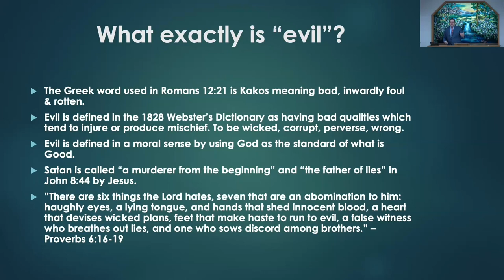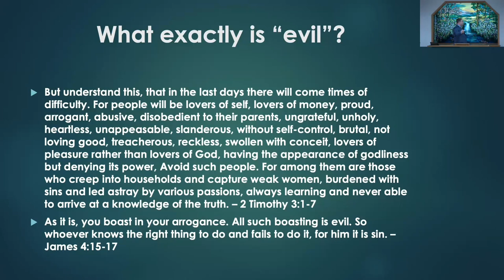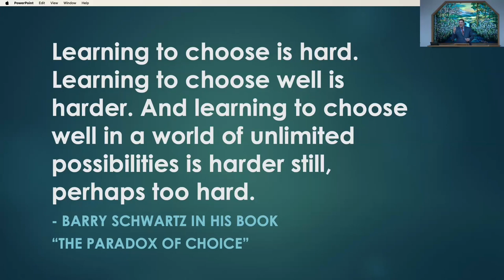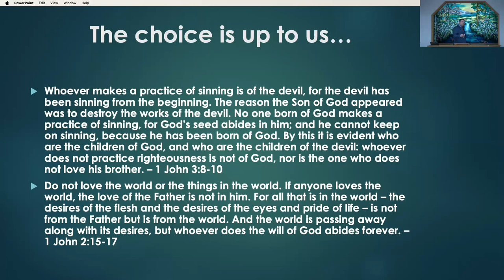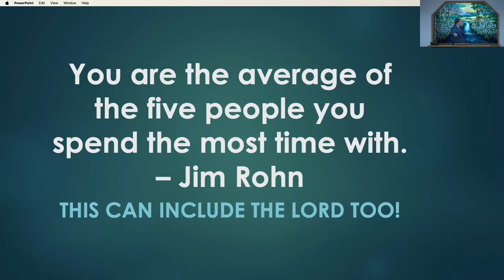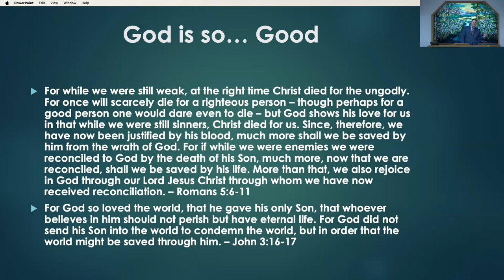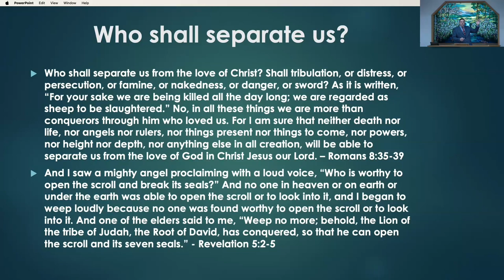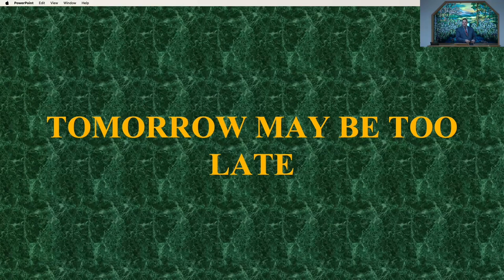December 24, 2023 - Kyle Posey - Be Not Overcome With Evil, But Overcome Evil With Good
Message by Kyle Posey titled “Be Not Overcome With Evil, But Overcome Evil With Good”